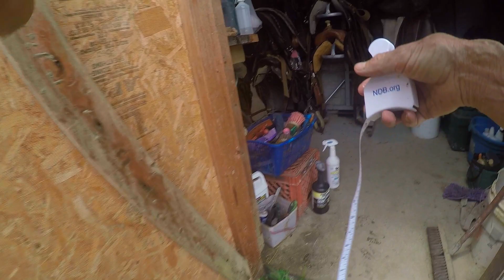Foal Grooming Lesson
Wash rack to hitching rail - Gypsy is learning quickly! Enjoy you day with videos @Trulylindahl